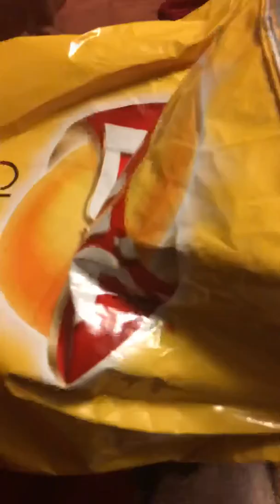Salad challenge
2 year old LOVES salad and YouTube!